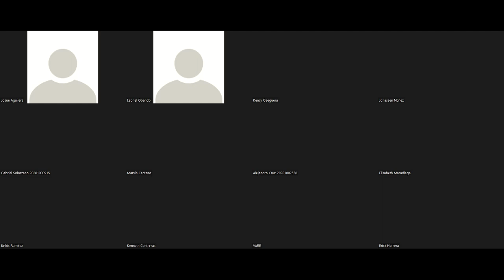Lógica Proposicional: Concepto de Proposición y Algunas Conectivas Lógicas